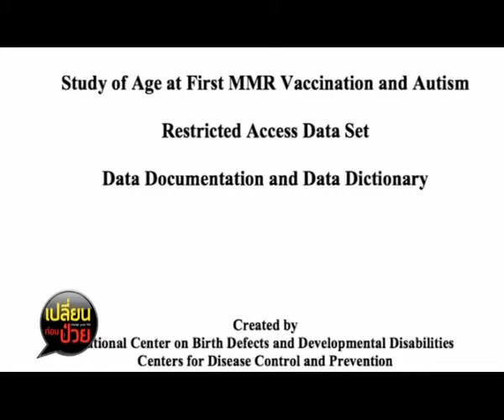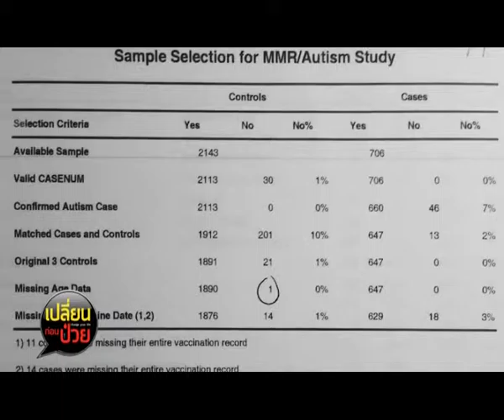เปลี่ยนก่อนป่วยEP.62(4/4)Mannature Lab ตอน38 “2ข่าวกับความลับวัคซีน” ช่วงที่3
เปลี่ยนก่อนป่วย EP.62 ! Onair วันเสาร์ที่ 10 ตุลาคม 2558

ช่วงที่ 1_สุขภาพดี8อ.กับเทคนิคดูแลสุขภาพตนเองและคนป่วยด้วยหลัก8อ.ของคุณสิริวรรณ เดียวสุรินทร์ พยาบาลวิชาชีพจากรพ.หาดใหญ่

ช่วงที่ 2_Mannature Lab  ตอน38  “2 ข่าวกับความลับวัคซีน"

***ชมรายการย้อนหลัง ภาพชัด!!!